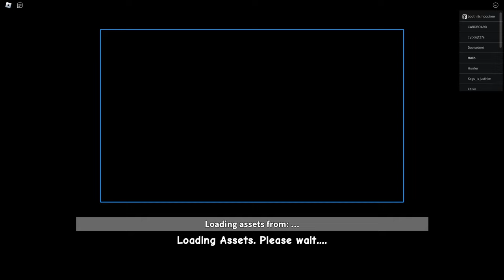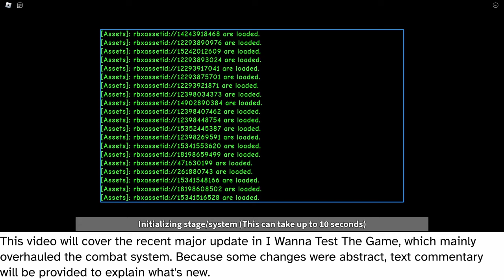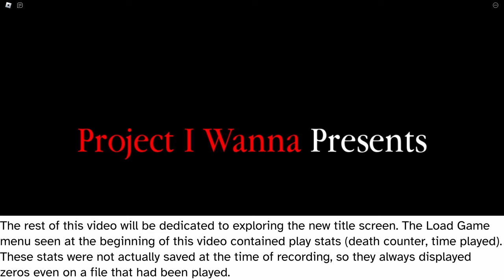I Wanna Test The Game: New Combat Overhaul Update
Gameplay of Roblox: I Wanna Test The Game by Project I Wanna in 1080p HD 60fps

I Wanna Test The Game is the demo for the work-in-progress I Wanna Be The Bloxxer. It presents itself as a deliberately unfair obby as an homage to both classic Roblox and the niche genre of internet troll / rage games (I Wanna Be the Guy, Cat Mario, I Wanna Be the Boshy, I Wanna Kill the Kamilia, etc.) that were popular in the 2000s - early 2010s.
Recently, a new update rolled out that aimed to reinvent the combat system. The player has new attacks, the parry mechanic has been modified, and new enemies have been added. This video covers all of the changes made since my last video on this game.

Favorites: 191,012 | Visits: 65.6M+ | Created: 11/27/22 | Last updated: 07/15/24 | Server size: 25 | Like-dislike ratio: 88,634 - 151,426 (37%) | Adventure | All Ages

00:00 - Intro
01:12 - New Weapon + Fewer Checkpoints
02:10 - Obby Killers + Combat Changes
03:06 - Shop
04:24 - Bloxx Attacks
05:07 - Dominator and the Rocketeers
07:57 - Sagat
10:01 - Main Menu
10:27 - Easy Mode